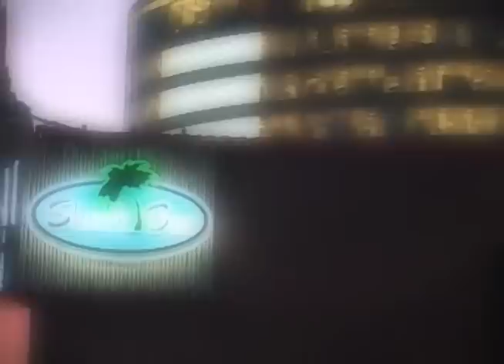Sean Phillips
Street Skatin And Chillin wtih Sean Phillips in Kc